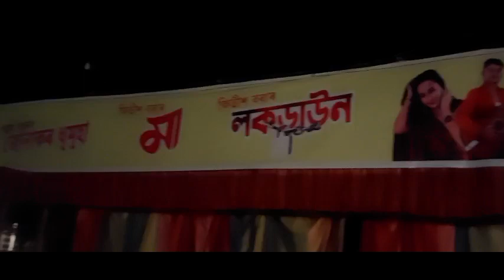অসমৰ ভ্ৰাম্যমান নাট্যগোষ্ঠী নটসূৰ্য থিয়েটাৰ মঞ্চ সফল নাটৰ কিছু দৃশ্য।